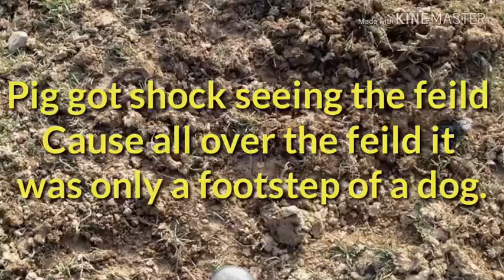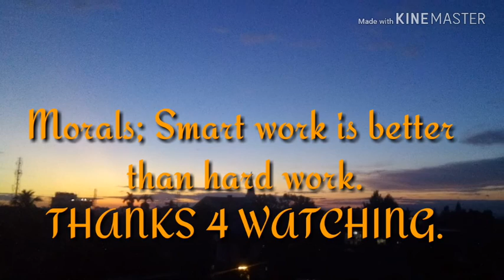Best moral story (folk tales)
This story is told by forefathers among zeliang community. Zeliang is one of the major tribes inhabiting Peren district, under Nagaland state.